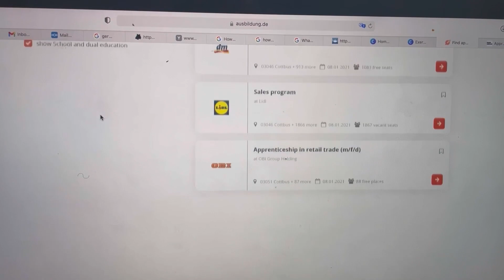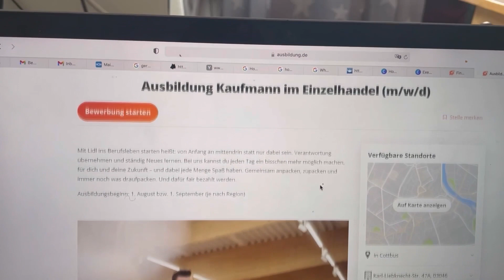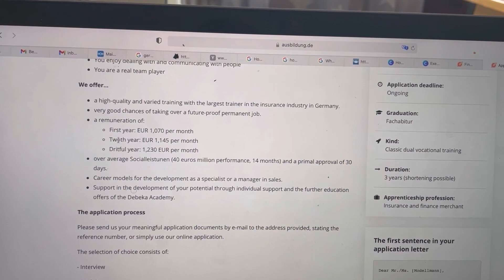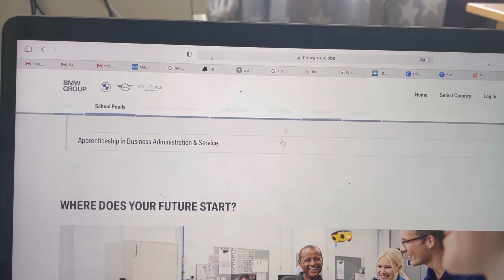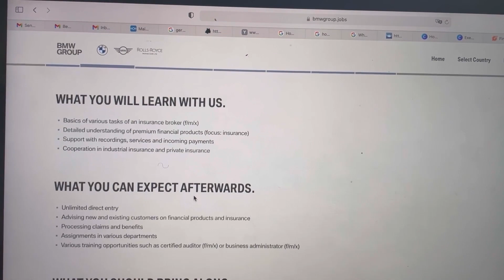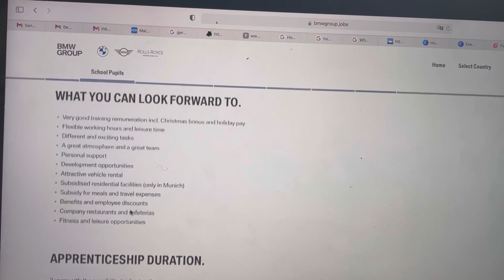Why You Should Choose Ausbildung | What Documents Are Needed To Apply. Val lifeskills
Hi Everyone, Welcome to Val lifeskills channel. In this video, I address the reason why you should choose Ausbildung and documents needed to apply.

The following are the links to the Ausbildung available. Kindly translate to English to understand.

Ausbildung search
ausbildung.de

I am young youtuber who justed started and will be posting videos on
Life matters, systems in Germany and some parts of the world such (Ghana, Nigeria, India, Burkina Faso and more), and Vlogs of me.  The systems includes Education, Transport, Health, ...

Sounding up your alley? You are most welcome to Val lifeskills channel.